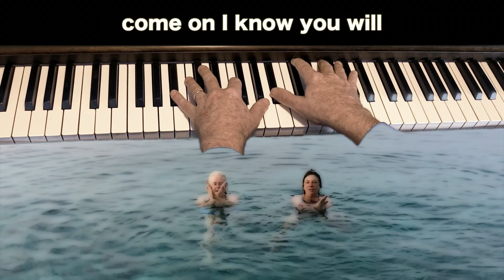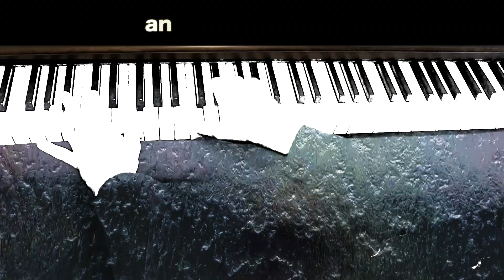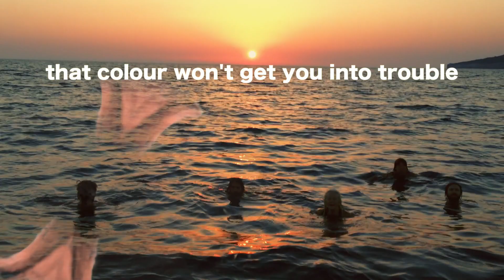Neil Finn - Chameleon Days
Sing along or play along to the new 'Chameleon Days' lyric video..
Made by Neil Finn